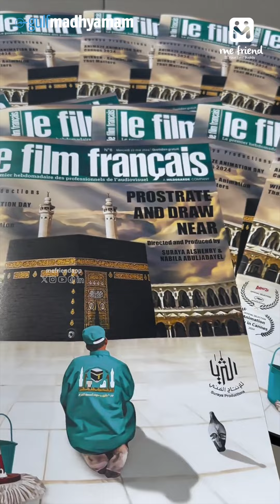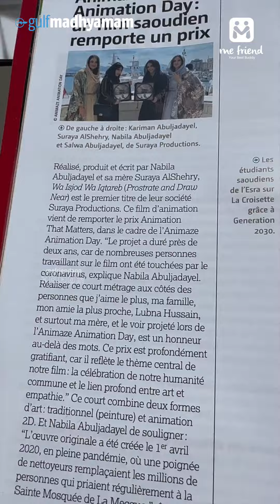വസ്ജുദ് വഖ്തരിബ്-കാൻ ചലച്ചിത്ര മേളയിൽ പുരസ്കാരം നേടി സൗദി ചിത്രം | CANNES FILM FESTIVAL